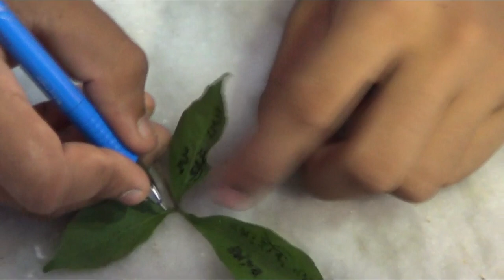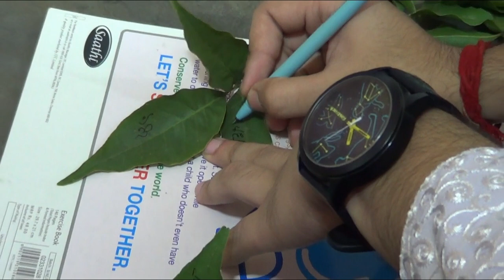Araidanga Durga Puja'23 - Dashami